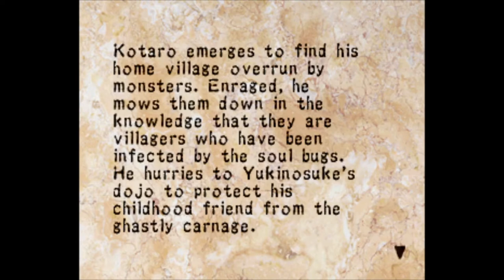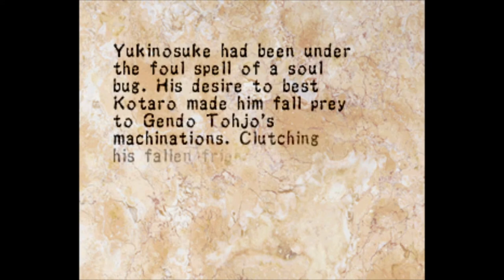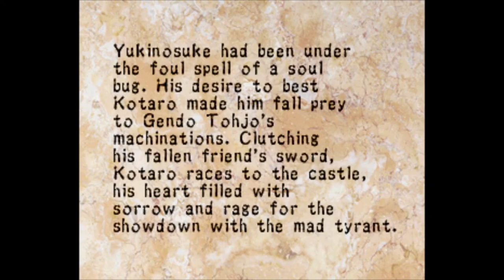Foxmarine Fears Soul of the Samurai - 07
You want the best sword? Have fun enjoying it for like 5% of the game.

Audio:
Pixel art and animation by Foxmarine